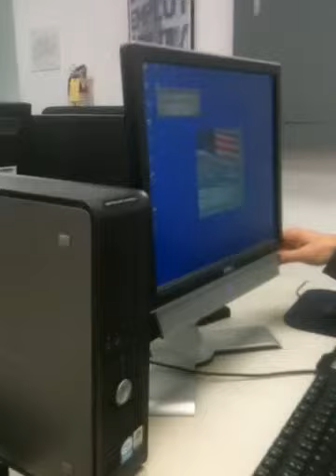All Of The Lights St. Pablo - Mi Nombre Astérix - Cacofon on Windows 10 & QuickTime CongPong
Cacofonix is the village bard. He is usually only a supporting character, but has a major part in the plots of some albums (see Asterix and the Normans, Asterix the Gladiator, Asterix and the Magic Carpet and Asterix and the Secret Weapon). He loves singing and playing his lyre, and jumps at every opportunity to do so. He also plays the bagpipes, drum and a Celtic trumpet resembling a boar called a Carnyx. While he can accompany traditional dances, and conducts a village band, his singing is unbearable. In Asterix and the Normans it is so unbearable that it teaches the fearless Normans the meaning of fear. In recent albums his music is so spectacularly horrible that it actually starts thunderstorms (even indoors), because of an old French saying that bad singing causes rain.